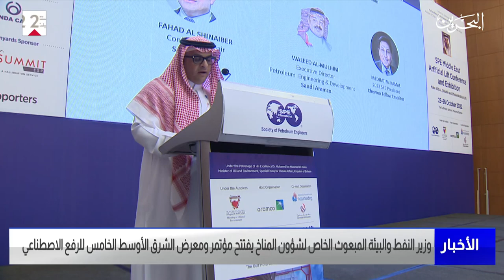البحرين مركز الأخبار : وزير النفط والبيئة يفتتح مؤتمر ومعرض الشرق الأوسط الخامس للرفع الاصطناعي